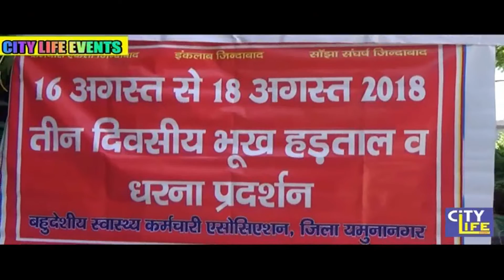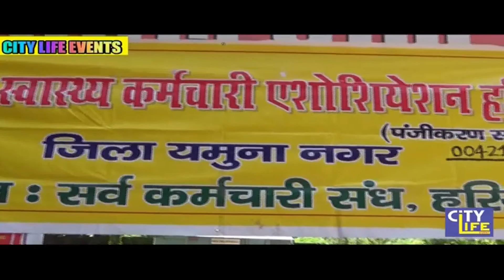बहुदेशीय स्वास्थय एसोसिएशन यमुनानगर के कर्मचारी तीन दिवसीय भूख हड़ताल पर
अपनी माँगो  के चलते धरना प्रदर्शन कर सरकार के खिलाफ जताया रोष